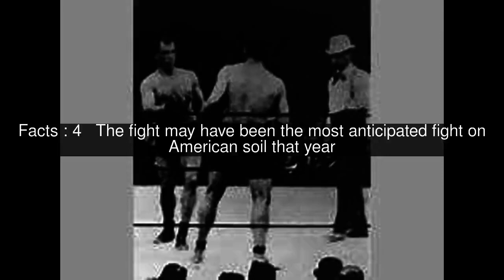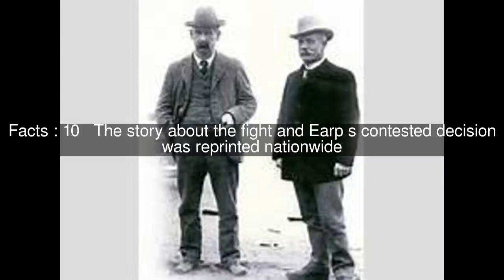Fitzsimmons vs. Sharkey Top #12 Facts